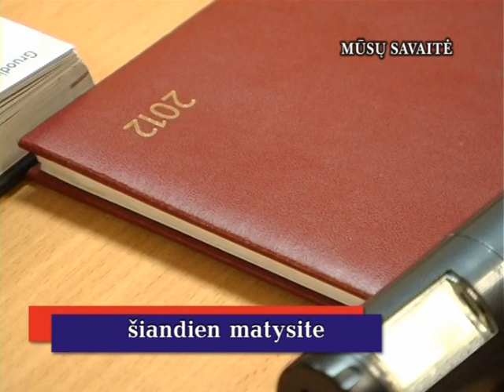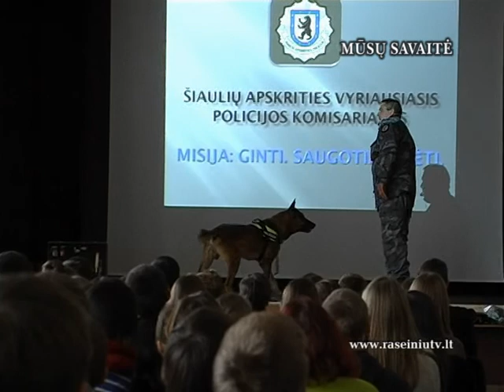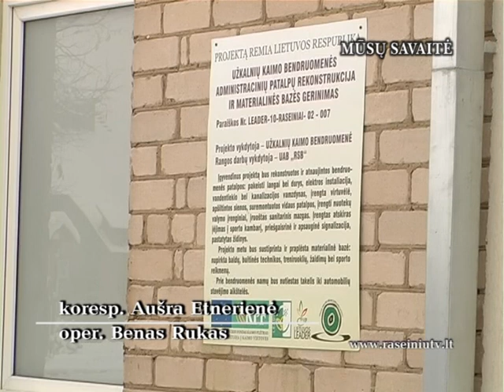Mūsų savaitė 2012 12 07